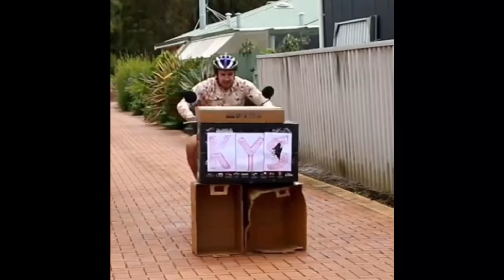Why do I have these videos?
I have no idea why I have any of these videos but I hope you enjoy them.